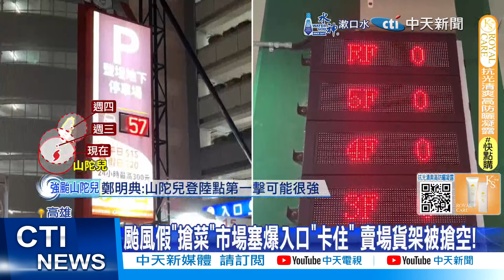【每日必看】颱風假"搶菜"市場塞爆入口"卡住" 賣場貨架被搶空!20241001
山陀兒來襲，台南放颱風假，一早婆婆媽媽衝到菜市場，光是入口就塞爆，機車動彈不得，賣場也被搶到貨架全空，民眾傻眼直呼太扯了，高雄民眾上回被淹怕了車子不敢停地下室連夜把車開到立體停車場，往高的地方停，就怕愛車變泡水車。